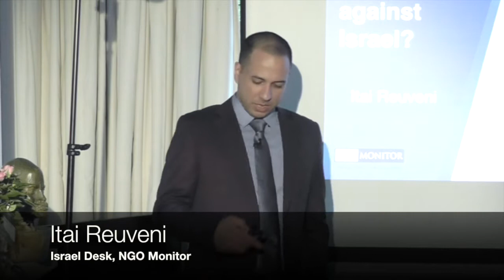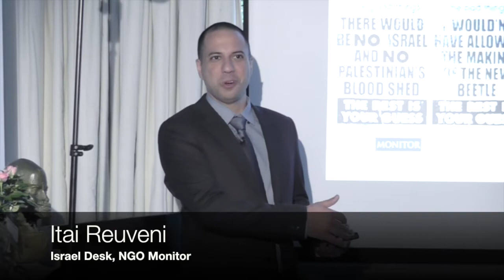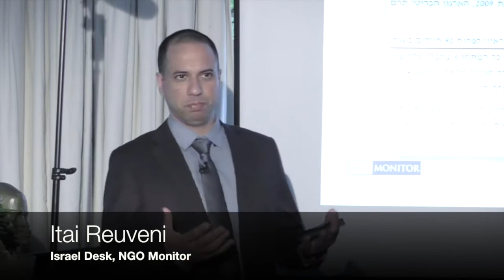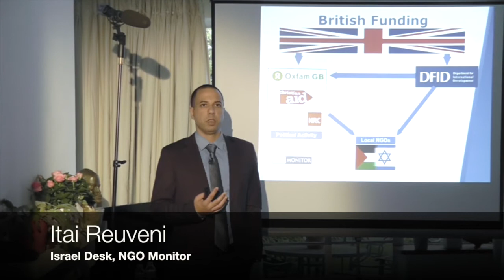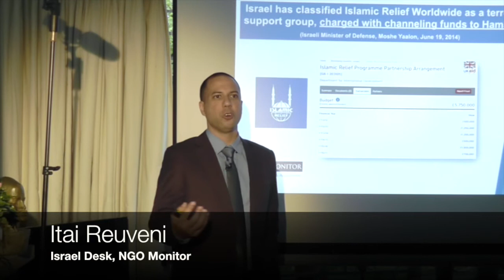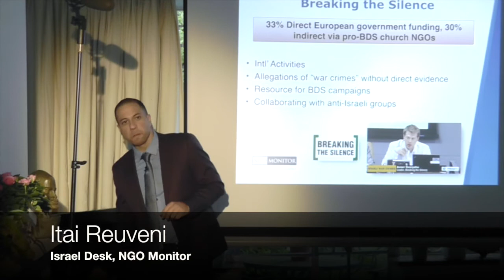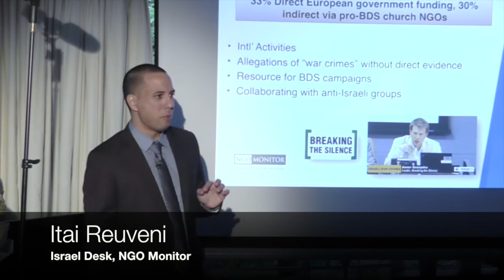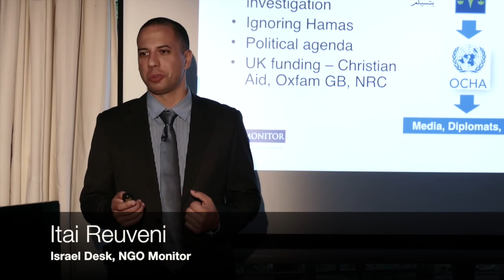Campaign4Truth Salon 2: Who is funding the delegitimising of Israel?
On Sunday 5th June 2016 Campaign4Truth held its second in the salon series of lectures. Itai Reuveni from NGO Monitor spoke about the funding of anti-Israel NGO's.